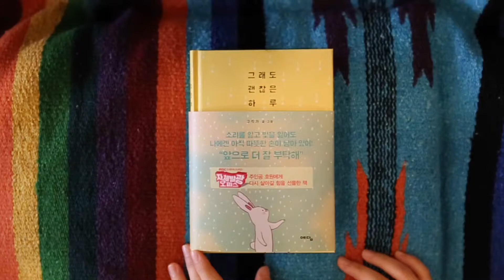『그래도 괜찮은 하루』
오늘 당신의 하루는 어땠나요.
실수투성이에 상처받고 화가 났나요.

그러면 좋았던 일 한 가지를 떠올려보세요.
내일 하고 싶은 일 한 가지를 떠올려보세요.

그래도 괜찮은 하루 일거예요.

자세히 보기 ▶ goo.gl/Q04oZ6